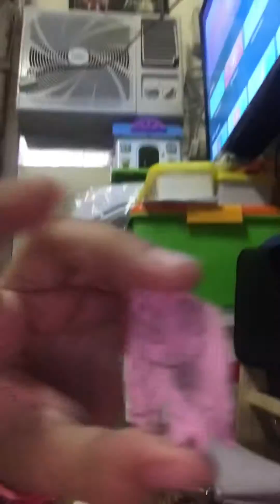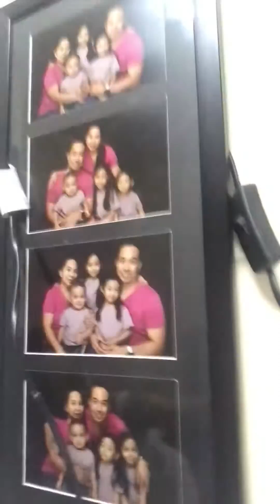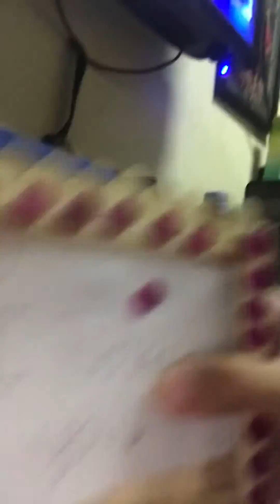Happy Valentines day picture | DIY Valentine’s day picture